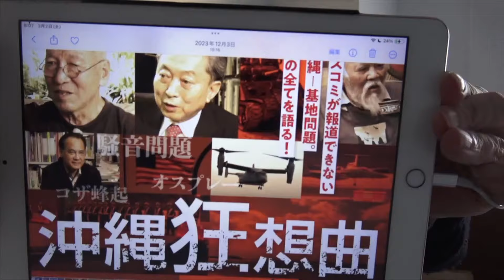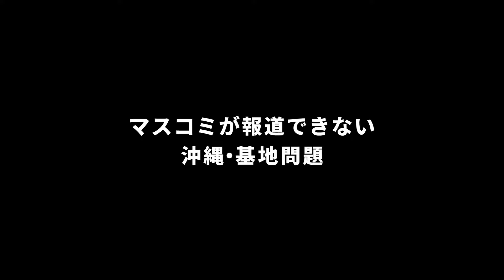（529）東京公開、最終日ー満員御礼！ありがとうございますー報告。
●大阪ー舞台挨拶by太田監督「沖縄狂想曲」ー満員御礼💖監督トーク30分！

⚫︎東京ー舞台挨拶ー鳩山由紀夫x太田隆文監督　2024年2月　Aカメラ

●時事放談（2024年2月）　孫崎享 × 鳩山友紀夫